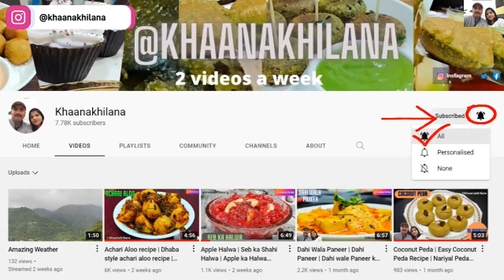Rajma Galouti Kebab | nawabi kebab recipe | khana khilana | Veg Galouti Kebab recipe | Khaanakhilana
Rajma Galouti Kebab
nawabi kebab recipe
Galawati Kebab
Veg Galoti Kebab recipe
Khaanakhilana

Nawabi Kebab Recipe or Rajma Galouti Kebab recipe or Kabab recipe ek pure vegetarian recipe hai aur bahut hi swadisht aur lazeez recipe hai . Aap ise banaiye aur sabko khilaiye

Nawabi Kebab Recipe or Rajma Galouti Kebab recipe or Kabab recipe is a very interesting and delicious recipe. It is very easy to prepare and is very very delicious

Other Interesting recipes on our channel

Dahi ke kebab-https:- //youtu.be/V4QzonnAGok